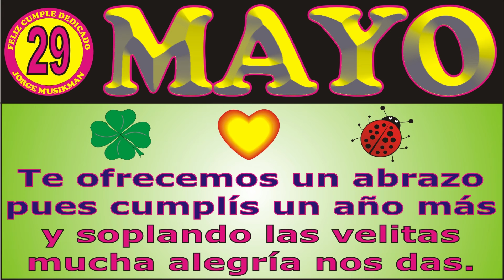29 DE MAYO FELIZ CUMPLEAÑOS - CANCIONES DE CUMPLEAÑOS FELIZ - FELIZ CUMPLE DEDICADO - MAÑANITAS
↓↓↓ LETRA ↓↓↓

29 DE MAYO
FELIZ CUMPLEAÑOS

JORGE MUSIKMAN

FELIZ CUMPLEAÑOS
MAÑANITAS
EL DÍA DE TU SANTO
SERENATA